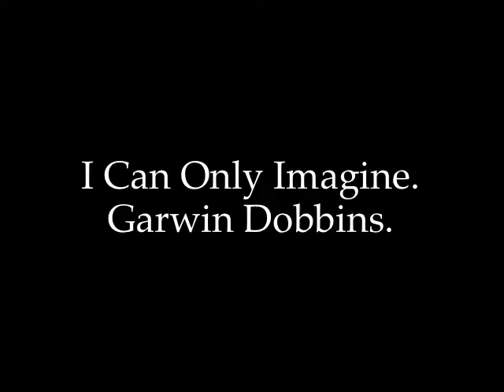I Can Only Imagine | Garwin Dobbins. Faith Evidence.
Garwin Dobbins suffered from a very rare disease called Myositis Ossificans Progressiva, a disease that turns muscles into bone. It is horribly painful and there are only about 350 known cases when this was recorded. In the Book  of Hebrews it speaks about a ‘Joy that was set before’ Jesus that helped him to endure the cross. Through Garwin’s outlook on like and his faith, we see this lived out in the flesh. Through his story we see what life looks like when sorrow is turned to Joy! Garwin sings I Can Only Imagine.